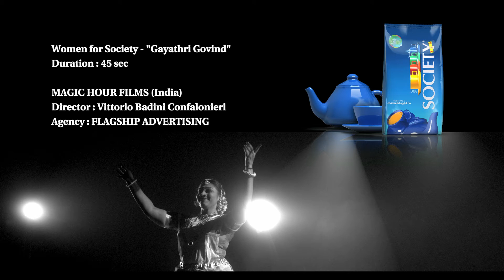Women for Society - TVC, Gayathri Govind - 45sec